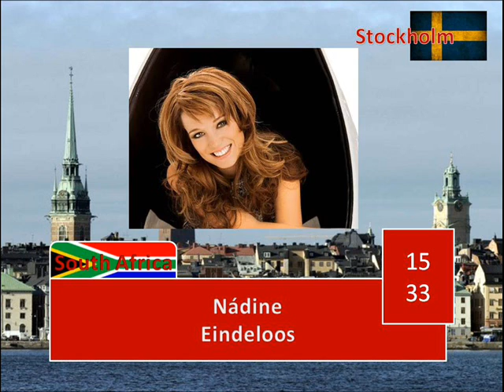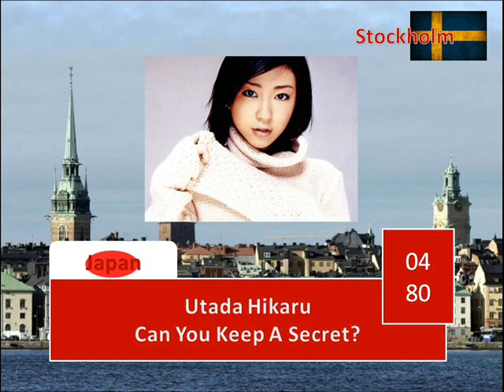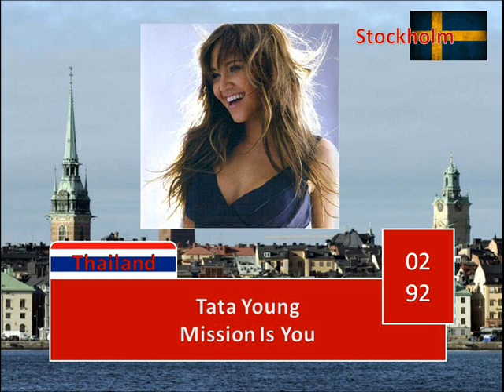World Music Song Contest #5 - Results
Congratz to the winner! :D